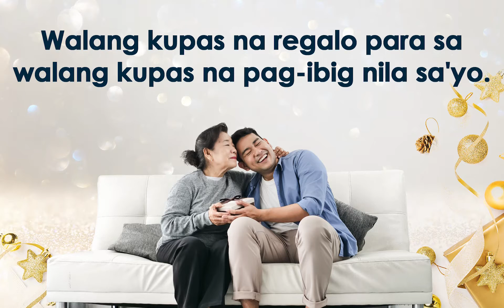Cebuana Lhuillier Jewelry - Regalong Di Kumukupas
Give back to your parents with gold jewelry. Bigyan sila ng regalong 'di kumukupas.